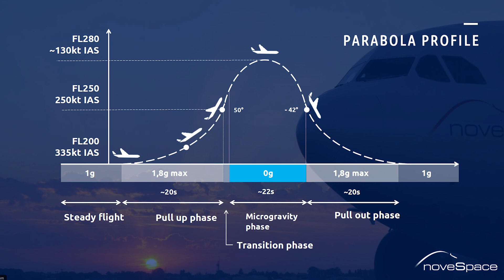Ein Flugzeug für die Schwerelosigkeit. Wechselbelastung des ZeroG-Flugs? Interview mit der Technik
Eine schwerelose Woche: mein Außeneinsatzes mit der Deutschen Raumfahrtagentur im DLR hat mich auf einen Parabelflug gebracht und neben Interviews mit Wissenschaftlern, Piloten und sogar Astronauten hat mich als Ingenieur natürlich die Technik sehr interessiert.
Das man ein Flugzeug und einen Pilot für diese Flüge braucht ist klar, aber wie in der Raumfahrt gibt es noch viel mehr Menschen am Boden die dafür sorgen, dass mit der Technik alles in Ordnung ist.
In dem englischen Interview heute mit deutschen Untertiteln schauen wir uns das Flugzeug von unten an und fragen die Technik nach den Besonderheiten der A310 ZERO G. Und was die speziellen Belastungen des Parabelflugs für das Flugzeug bedeuten.

Vielen Dank geht an die Deutsche Raumfahrtagentur die das Abenteuer Zero-G möglich gemacht hat: